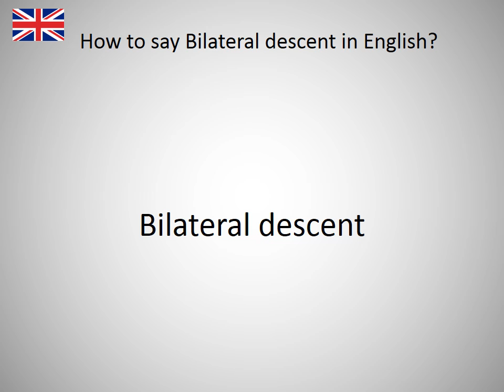How to say Bilateral descent in English?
How to say Bilateral descent in English? Learn the pronounciation Bilateral descent! How to Pronounce Bilateral descent. Expand your vocabulary, learn English words. Practice English online. Use this free pronunciation guide to practice words at a time. Learn English for free. Thank you for viewing, please like or subscribe! hoe om te sê, si të thuash, እንዴት እንደሚናገር, wie sagt man, comment dire, come dire, como dizer, как сказать, nasıl denir, cómo decir, 怎么说, πώς να το πω, hoe zeg je.